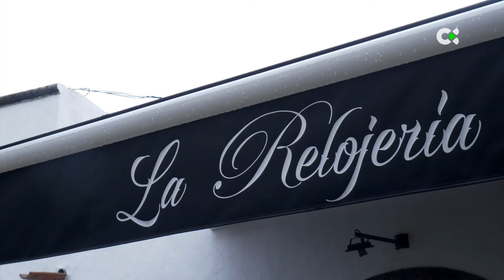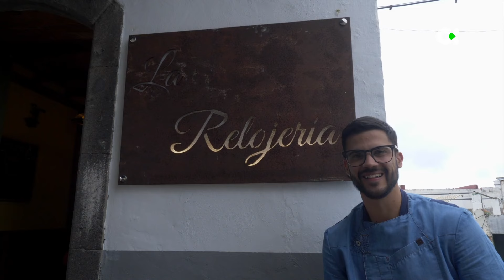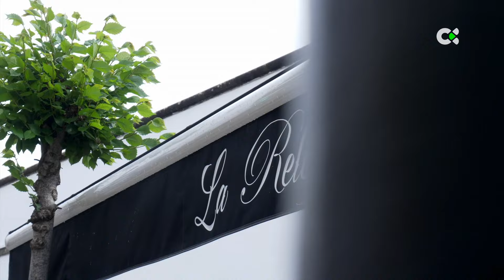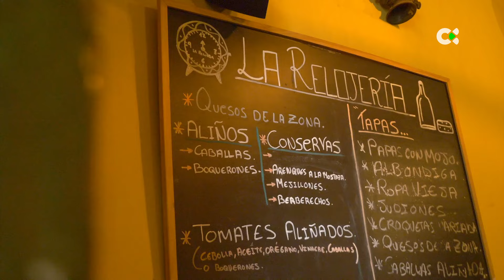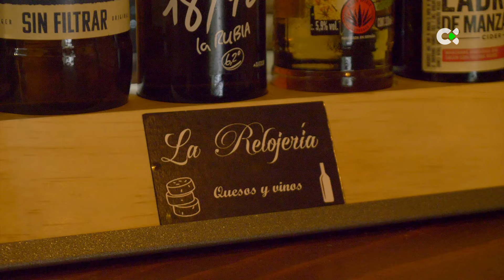Como en casa | 07/06/24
Vamos al Restaurante La Relojería, en Gran Canaria